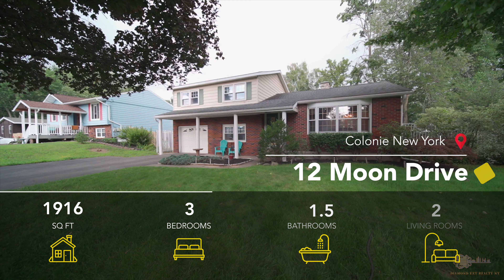12 Moon Dr Albany NY - Video Tour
Stunning Split Level In The Village Of Colonie Close To Stores, Restaurants & Parks. A Must See Before its Gone!